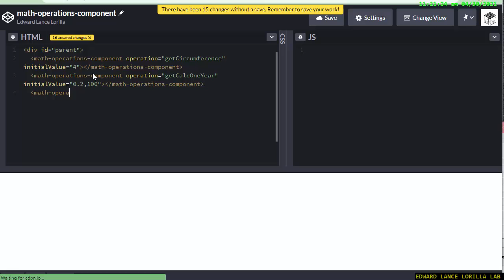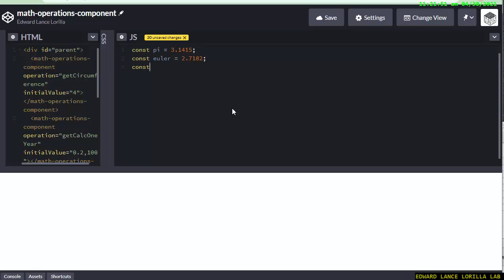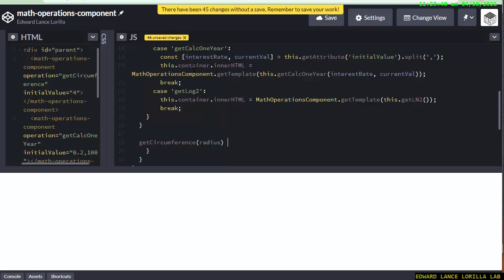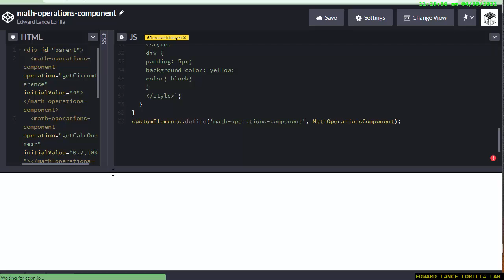【JAVASCRIPT】 native component math operations component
Source Code:
with ❤ by Edward Lance Lorilla